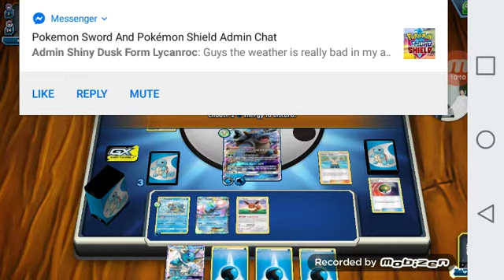DOMINATING Mega Gardivoir Deck and making them CONCEDE. Blastoise GX in action!!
DOMINATING Fairy Mega Gardivoir EX Deck with Blastoise GX and making them CONCEDE, lol.